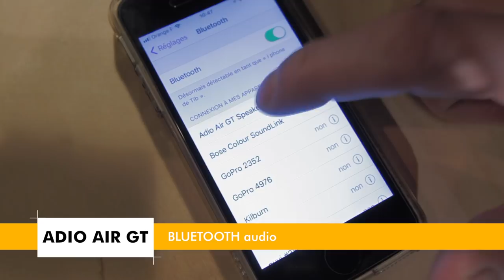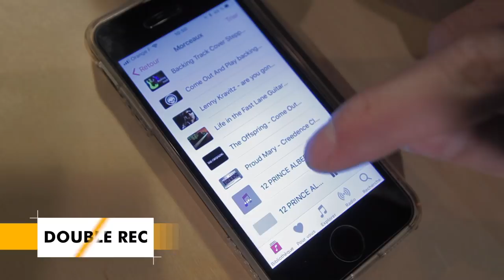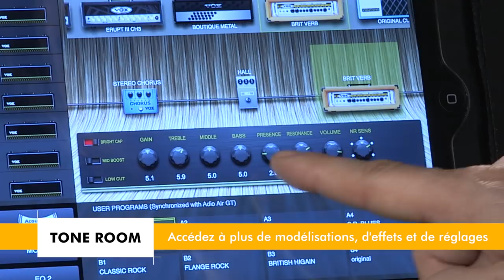Banc d'essai ampli guitare VOX ADIO air GT et enceinte bluetooth (vidéo de La Boite Noire)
Visionnez un banc d'essai complet sur l'ampli guitare et enceinte Bluetooth VOX ADIO.

L'ampli guitare VOX ADIO AIR GT propose de nombreuses modélisations d'ampli et des fonctionnalités dépassant la concurrence comme la connectivité Bluetooth et l'interface avec l'application Tone Room pour un contrôle total de l'ampli.

FICHE TECHNIQUE
- Modèles d’amplis : 11 (23 accessibles via le logiciel Tone Room)
- Effets 1 (modulation) : 4 (11 accessibles via le logiciel Tone Room)
- Effets 1 (délai/réverbe) : 4 (8 accessibles via le logiciel Tone Room)
- Programmes : 8 (2 banques de 4 patches)
- Effet Wide Stereo (Virtual Surround) : on/off
- Réducteur de bruit : off, 1 - 4 niveaux
- Égaliseur :off, loud, bass boost, mid boost, treble boost
- Entrées/Sorties : entrée jack, entrée jack Aux, entrée casque jack, port USB (type B)
- Sans fil : Bluetooth & Bluetooth low energy (Midi)
- Amplification : maximum approx. 25 W x 2 RMS @ 8 ohms (avec piles : maximum approx. 2,5 W x 2 @ 8 ohms)
- h.p. : 2 x 3", 8 ohms
- Inclus : bloc d’alimentation + câble, code JamVox III
- Alimentation : 8 piles AA (8 heures avec des alcalines) ou l’adaptateur secteur AC (DC 19 V) inclus
- Consommation électrique : 3,42 A (sur piles 200 mA)
- Dimensions : 360 x 165 x 163 mm
- Poids : 2,9 kg

Modèles d’amplis : Deluxe CL (normal), AC30, Boutique CL, AC30TB, Boutique OD, Texas Lead, Brit 1959 (normal), Brit 800, Brit VERB, Double Rec, Flat
Avec Tone Room : Deluxe CL vibrato, Tweed 4 x 10 bright, Tweed 4 x 10, Brit 1959 treble, Brit VM, SL-OD, Cali Elation, Erupt III CH2, Erupt III CH3, Boutique métal, Original CL, Acoustic simulator

Effets 1 : chorus (Stereo Chorus), flanger (Black Flanger), phaser (Org Phaser 1), trémolo (Twin Trem)
Avec Tone Room : CE Chorus, STEREO Flanger, Org Phaser 2, Small Phase, Duo Phase (Free), Duo Phase (Sync), Harmonic Trem

Effets 2 : Analog Delay, Wide Delay, Spring, Hall
Avec Tone Room : Tape, Cross Delay, Room, Plate